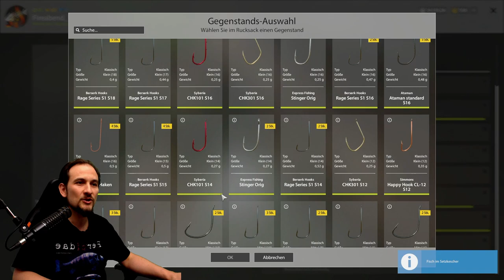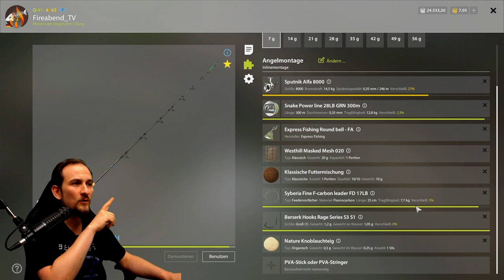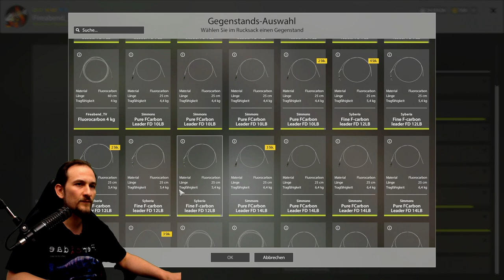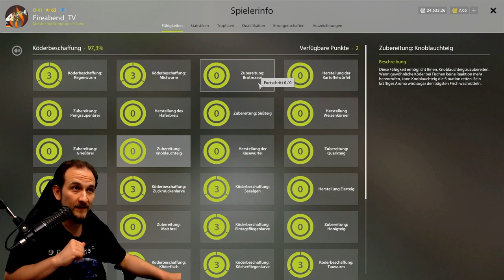Russian Fishing 4 - BRASSE - Geht immer, Top für Silber